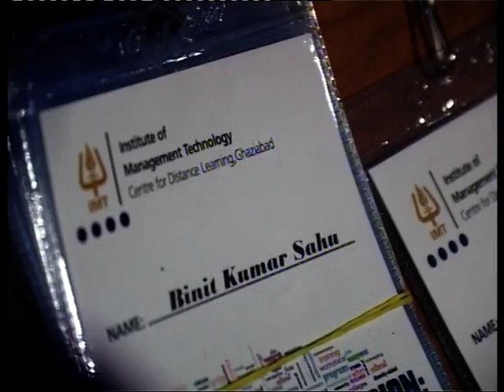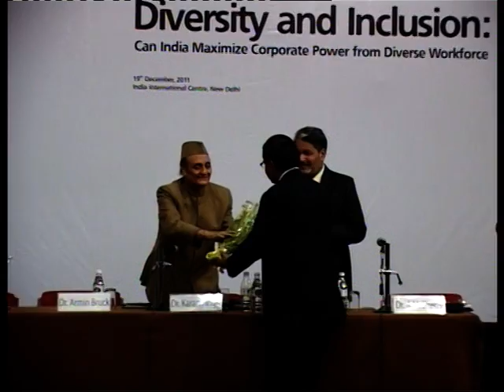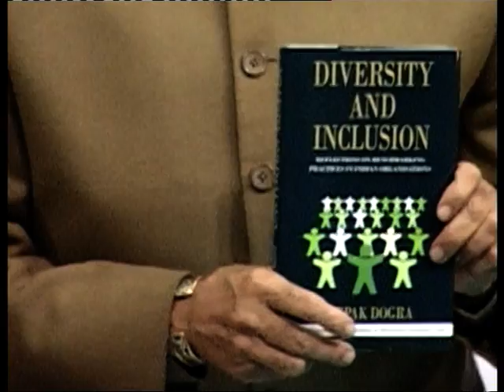Book Release Diversity & Inclusion by Dr Deepak Dogra Part I